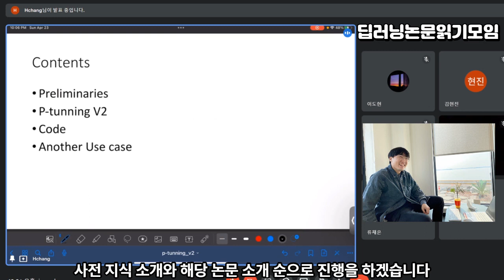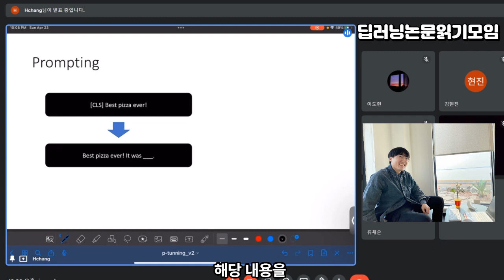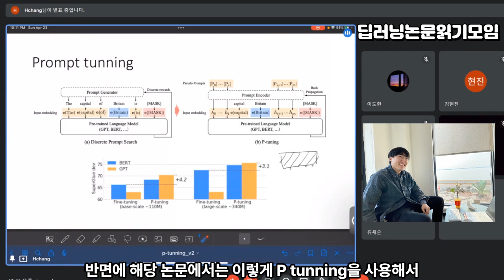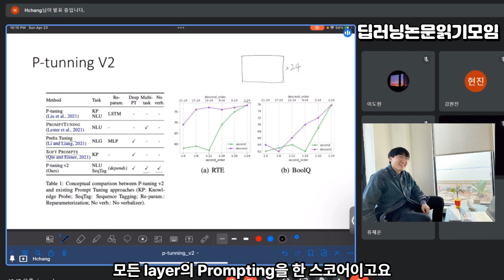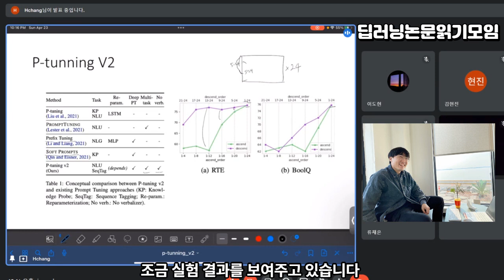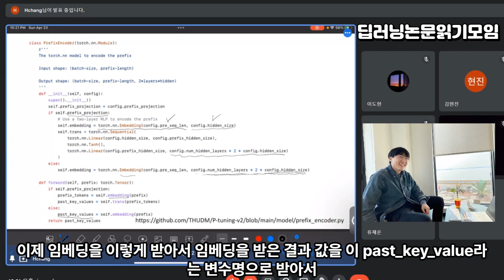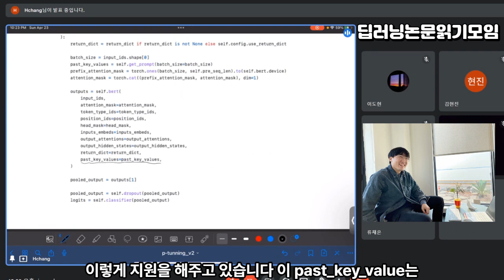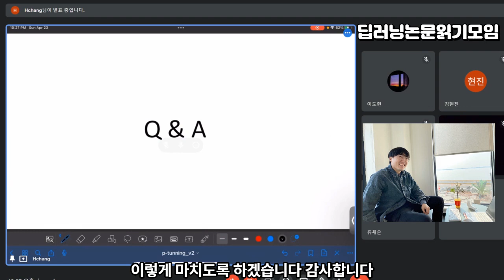P-Tuning v2: Prompt Tuning Can Be Comparable to Fine-tuning Universally Across Scales and Tasks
프롬프트 튜닝은 고정된 언어 모델을 사용하여 연속 프롬프트만 튜닝하므로 학습 시 작업당 저장 공간과 메모리 사용량을 크게 줄일 수 있습니다. 하지만 자연어 처리의 맥락에서 프롬프트 튜닝은 보통 크기의 사전 학습된 모델에서는 제대로 작동하지 않는다는 사실이 선행 연구를 통해 밝혀졌습니다. 또한 기존의 프롬프트 튜닝 방법은 어려운 시퀀스 라벨링 작업을 처리할 수 없어 보편성이 부족하다는 사실도 발견했습니다. 적절하게 최적화된 프롬프트 튜닝이 다양한 모델 규모와 NLU 작업에 걸쳐 보편적으로 효과적일 수 있다는 새로운 경험적 결과를 제시합니다